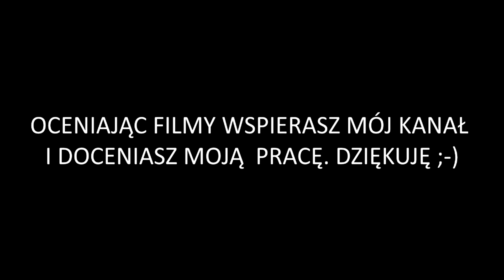Tom Clancy's The Division Beta Pierwsze wrażenia z edycji Xbox One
Przedstawiam wam betę z gry Tom Clancy's The Division Beta z wersji na Xbox One. Microsoft na konsolę Xbox One dostał większe prawa niż Sony ponieważ mają mieć o miesiąc szybciej DLC i beta była o jeden dzień szybciej.